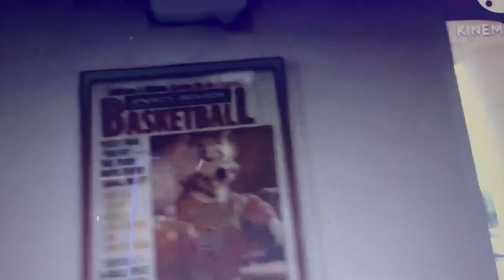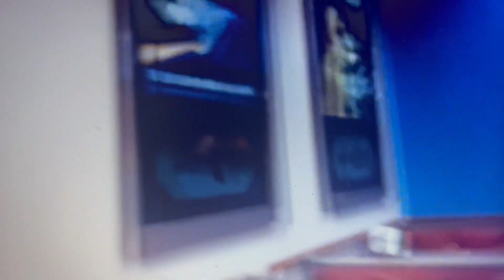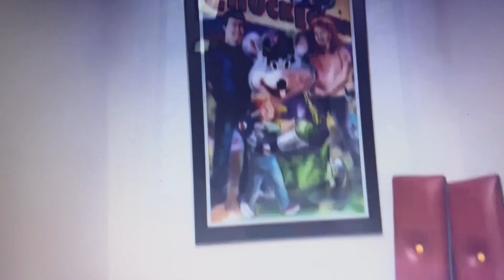Dothan AL Chuck e Cheese tour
Just came home from a hotel the other day

I actually live in FLorida and background song: Zoids Legacy main menu